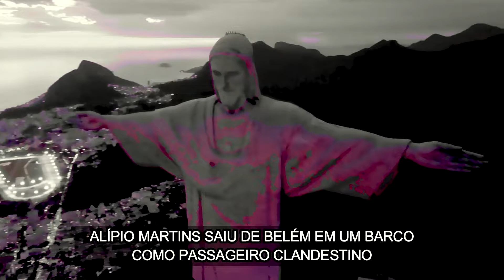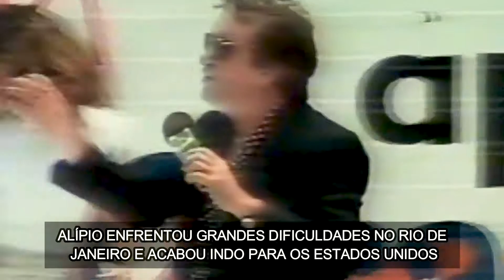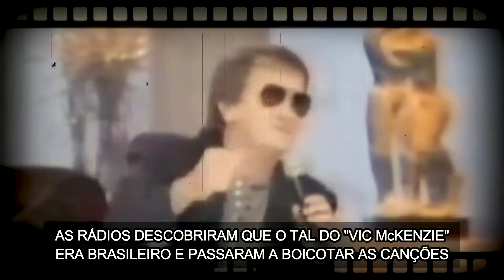ALÍPIO MARTINS - O Ídolo do Carimbó e do Brega | Especial 🎦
🎦 ALÍPIO MARTINS - A HISTÓRIA, O SUCESSO, A VIDA E A MORTE DO ÍDOLO DO BREGA, CARIMBÓ E LAMBADA. 🎦 A TRAJETÓRIA DO CANTOR DOS SUCESSOS: "ONDE ANDARÁ VOCÊ", "EU CHEGO LÁ", "GAROTA", "VEM ME AMAR", "PIRANHA", "OS PRESIDENCIÁVEIS", "AMOR PROIBIDO",  "LÁ VAI ELE" e muito mais!

Alípio Martins despontou nos anos 80 como um dos grandes nomes da Lambada, do Carimbó e do Forró. O artista saiu de Belém do Pará e conquistou o Brasil com muito carisma, se tornando campeão de vendas de discos.

O cantor emplacou diversos sucessos, entre eles: "Lá Vai Ele", "Eu Chego Lá", "Garota", "Vem Me Amar", "Piranha", "Quebra esse Galho", "Onde Andará Você", "Amor Proibido" e muito mais!

Neste vídeo falamos sobre a vida, o sucesso e a morte de um dos artistas mais importantes não somente do Pará, mas de todo o Brasil!

Neste Vídeo:

🎦 A História de Vida de Alípio Martins
🎦 Os Maiores Sucessos de Alípio Martins
🎦 O Adeus a um Ídolo - A morte de Alípio Martins